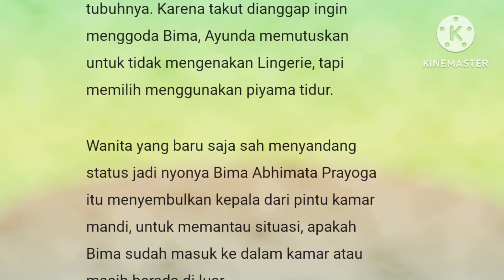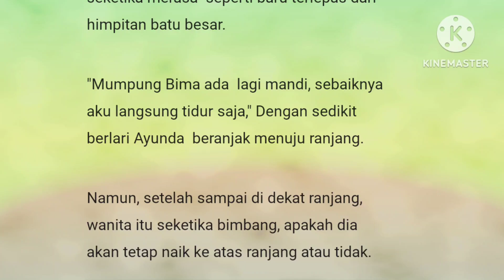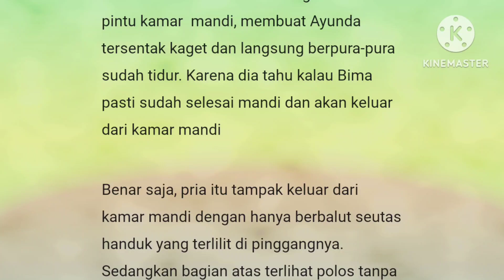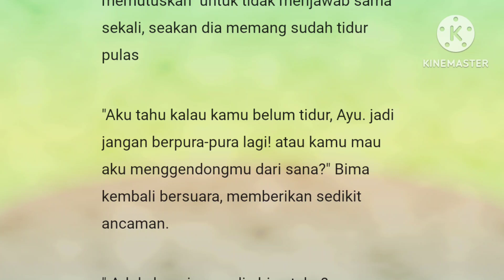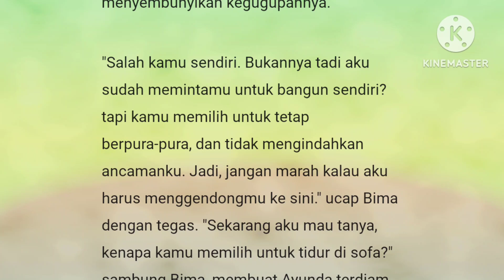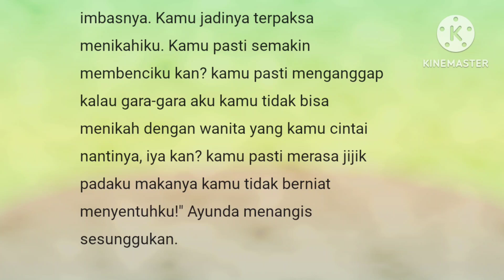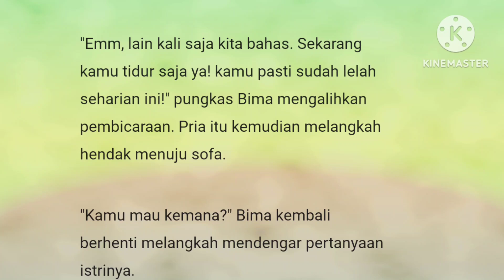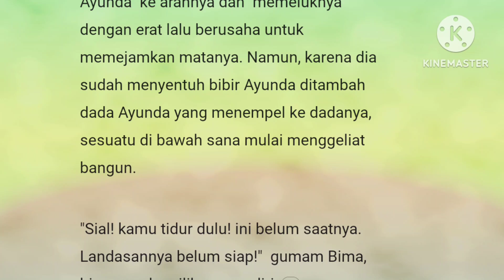Episode 123" Kebingungan Ayunda"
CEO
ROMANTIS